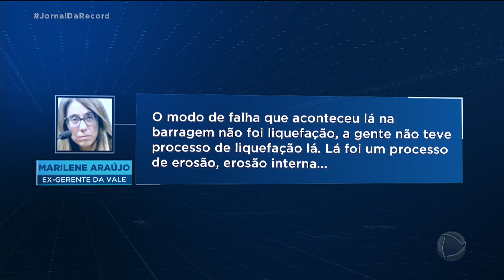Áudio mostra que gerente da Vale teria alertado problema de erosão antes de tragédia em Brumadinho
O Jornal da Record teve acesso a um áudio que faz parte do relatório final da CPI de Brumadinho. Quem fala é a engenheira Marilene Araújo, que era gerente de gestão de estruturas geotécnicas da Vale. Em junho de 2018, ela diz ao então gerente de geotecnia corporativa, Alexandre Campanha, que a barragem tinha sérios problemas de erosão. O relatório será votado amanhã (05) na Câmara dos Deputados e pede o indiciamento de Marilene, Alexandre e mais 20 pessoas.